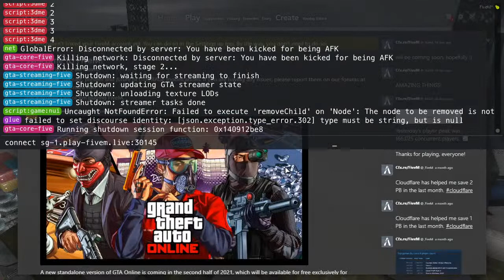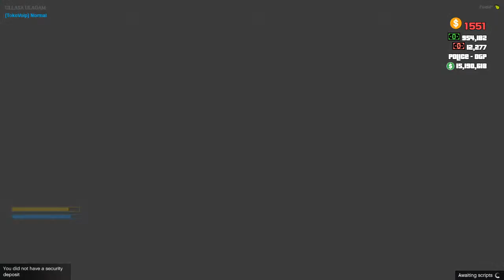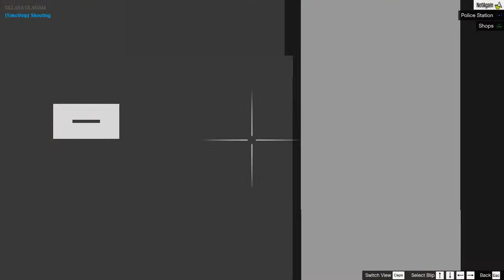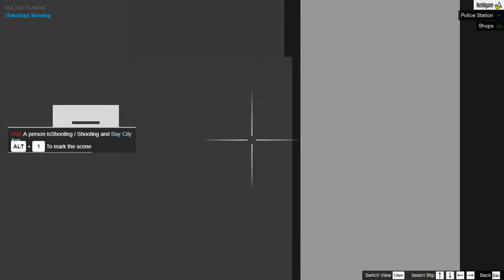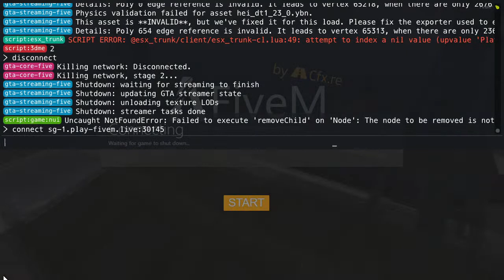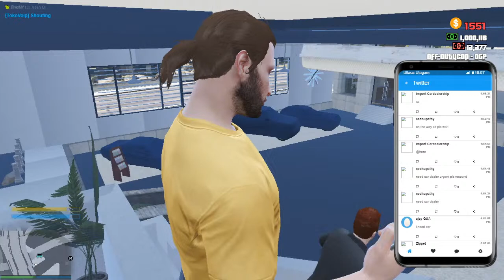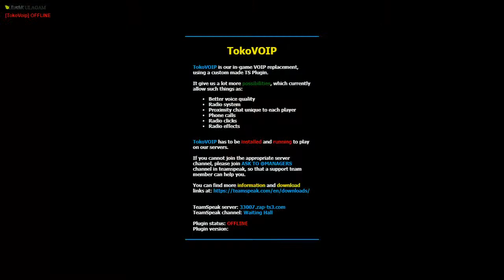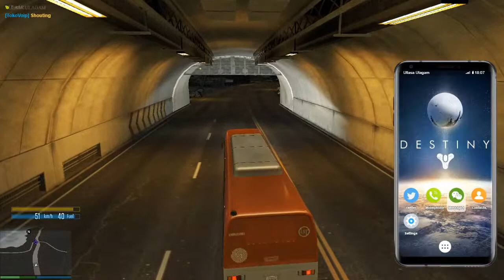GTA V| ROLEPLAY | SEDHUPATHY/ BULBUL /PD MEETING & CYCLE RACE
WELCOME TO TEAMWOLF TAMIL GAMING
WE ARE A GROUP OF TAMIL STREAMERS AND WE ARE DO LIVE ON BOTH MOBILE AND PC GAMES,

CURRENTLY WE ARE DOIN LIVE ON PUBG MOBILE, ARK MOBILE, GTA V ROLEPLAY.

SUPPORT US AND HELP US GROW.

Gpay         :  balaganesh0005@oksbi
PhonePe  :  balaganesh0005@ybl
UPI            :  balaganesh0005@ybl

PLEASE JOIN US WITH THESE LINK AND GET NOTIFIED ABOUT MATCHES AND LIVE

❌ Self-Promotion
❌ Bullying/Racism
❌ Swearing

STREAMING TIME

MON TO FRI :  9 PM TO 12 AM
SAT, SUN       : ANYTIME (5-6HRS)